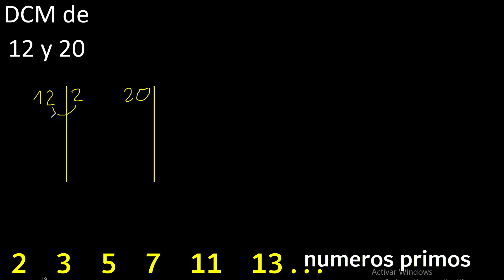DCM de 12 y 20 . Divisor comun mayor . DCM(12 , 20) , procedimiento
dcm Divisor comun mayor
como se halla maximo comun divisor
ejemplos de dcm Divisor comun mayor